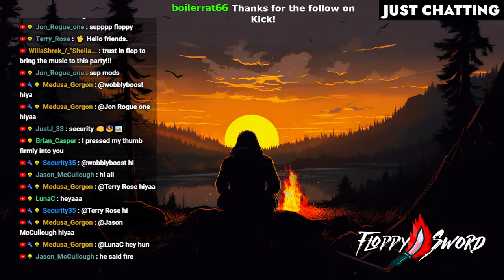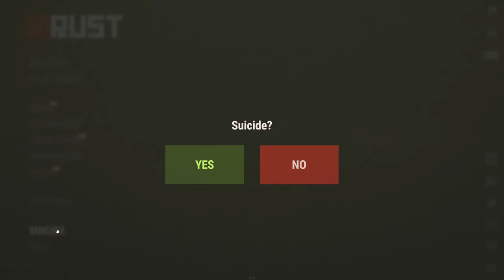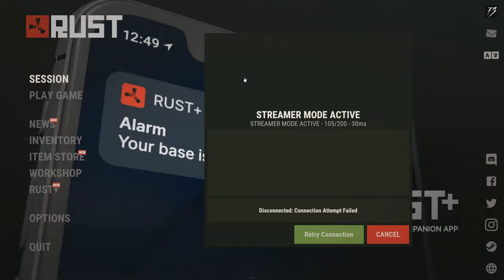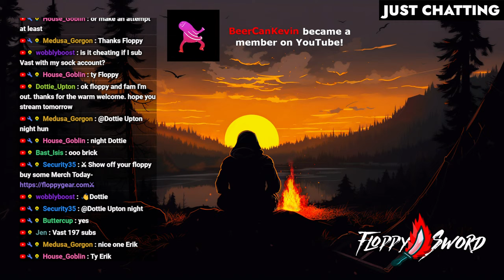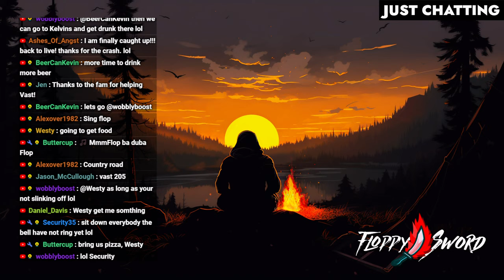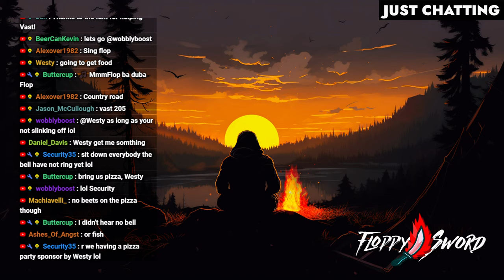The ULTIMATE PvP Survival Experience...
This is Rust survival gameplay by FloppySword. The only aim in Rust is to survive. Everything wants you to die - the island’s wildlife and other inhabitants, the environment, other survivors. Do whatever it takes to last another night.